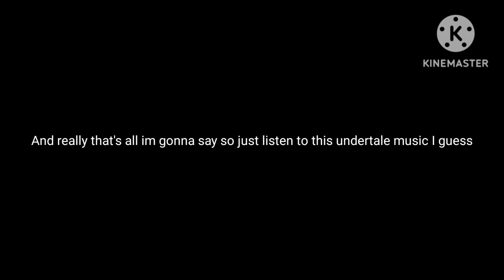Glitchlands Chapter 3 News and Stuff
Is this the end of my game? (Hopefully people still support it and play it and stuff)